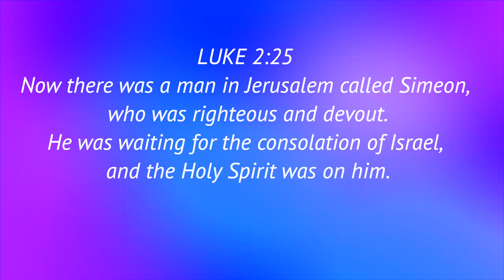Day: 22 Today's Diamond -WAITING FOR SALVATION | Just and devout |Daily Diamonds 2.0 With APPU UNCLE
Dec 23 | Christmas Special | lUKE 2: 25, 26 | Day: 22 Today's Diamond -WAITING FOR SALVATION | Just and devout |Daily Diamonds 2.0 With APPU UNCLE

With your support we will try to bring the word in a more lively and creative